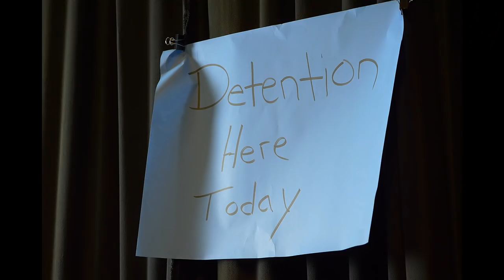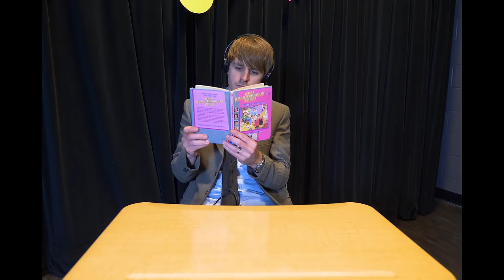RETRO HIGH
Scenes From a School Episode 3: Retro High!